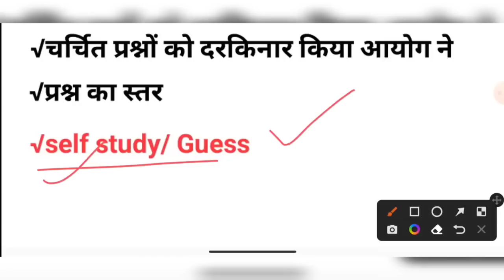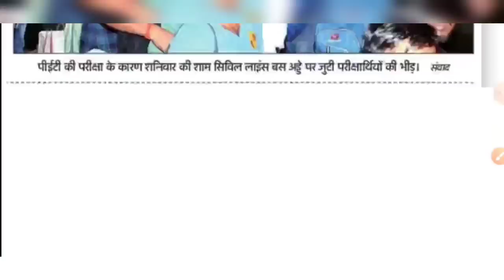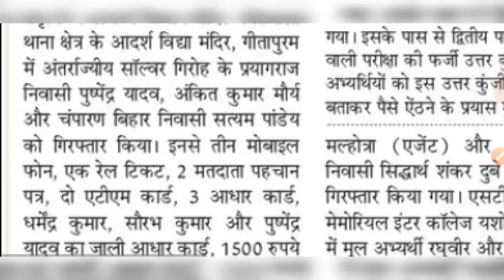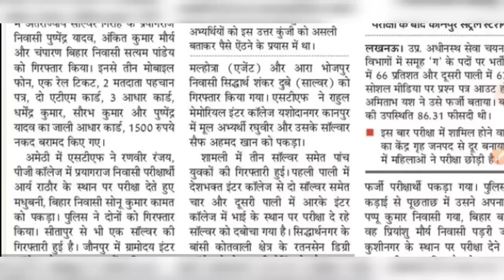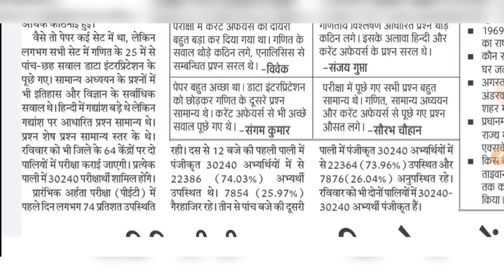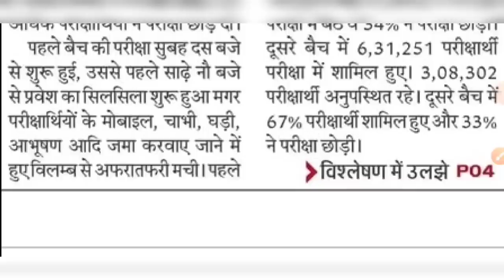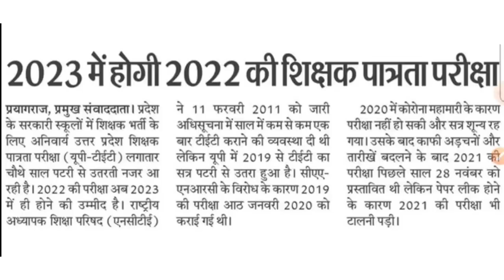UPSSSC PET: हर जगह गजब- Question/ भीड़/नकल/ आदि आदि...|| UPTET 2022 Date | दैनिक रोजगार समाचार 16-10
सारे कोचिंग फेल-कैसा आया पेपर
गणित व डीआई नें खूब छकाया. जीएस भी पीछे नही
खूब भीड़ उमड़ी, 6 लाख से ज्यादा ने परीक्षा छोड़ी
कितनें प्रतिशत नें दी परीक्षा
21 से ज्यादा साल्वरों को पुलिस नें पकड़ा
यूपीटीईटी 2022 कब तक होगी